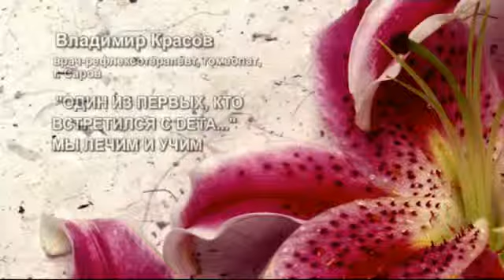Один из первых кто встретился с DETA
Лечение и профилактика многих болезней эффективно с помощью медицинских приборов электро-магнитной терапии серии «Дета».
Для получения онлайн консультации и приобретения прибора, свяжитесь с нами любым удобным для вас способом.